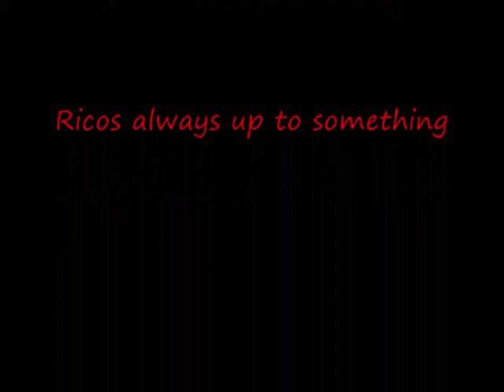Frenchie playing tetherball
My sister in laws frenchie, Rico loves tetherball. Obsessive...yes, totally! Watch him play it's funny.